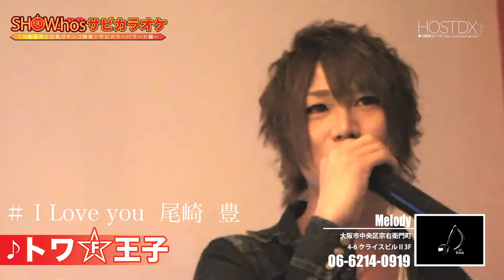カラオケが上手い男前決定戦！カラオケの尾崎 豊のI LOVE YOUを本気で熱唱！ホストは歌声も男前なのか？-トワ☆王子-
【出演者】
トワ☆王子(Melody)
↓詳細はHOST DXまで↓

【動画概要】
関西初！ホスト専門動画サイト「HOST DX」がお届けする、
1分間動画企画Show-hos(ショーホス)！

今回のお題は「サビカラオケ～バラード編～」
イケメンは、歌もイケメンなのか？検証してみました。

【動画説明】
本動画は再生回数を集計して、毎週火曜日にHOST DX内でランキング発表します。あなたのそのクリックで、勝敗が決定！！
気になるイケメンを見つけて下さい♪

【関連動画】

カラオケバトル150708 ⑧A Whole New Worldアラジン／城南海＆林部智史【夢のコラボ】

THEカラオケバトル 2015年9月2日 150902 歌の異種格闘技戦！女王・城南海8冠なるか？

THEカラオケバトル 2015年8月26日 SP 【今夜日本一が決定!真夏の99点連発SP】2部

【カラオケ】血界戦線ED「シュガーソングとビターステップ」(UNISON SQUARE GARDEN)

0:00 / 6:00